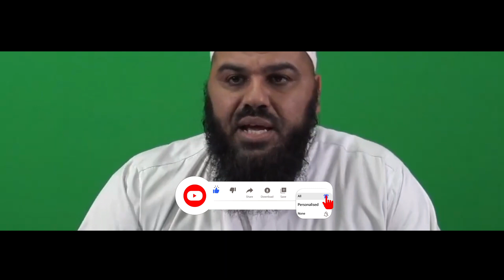Eltern verheiraten nicht ihre Tochter weil sie zu jung ist oder erst Schule Ausbildung beenden soll